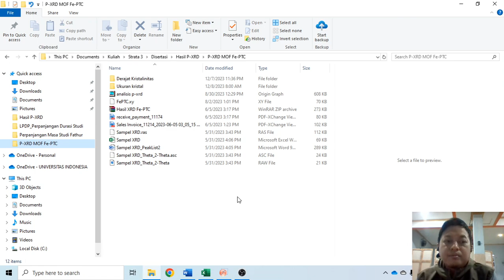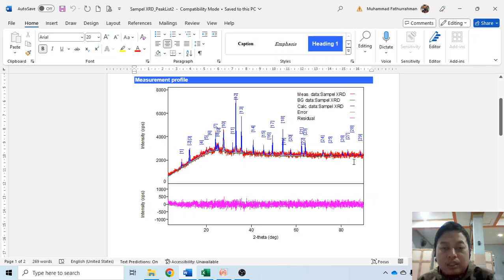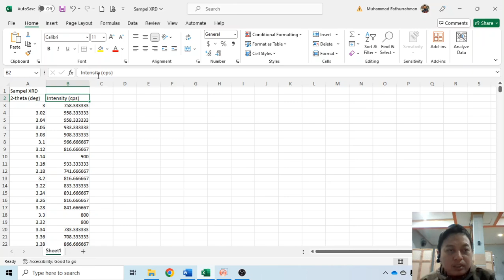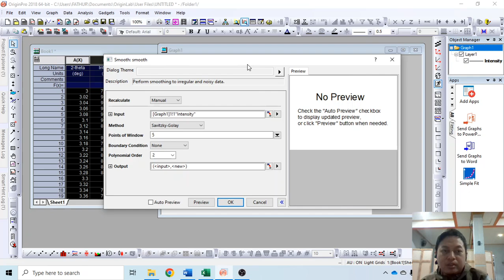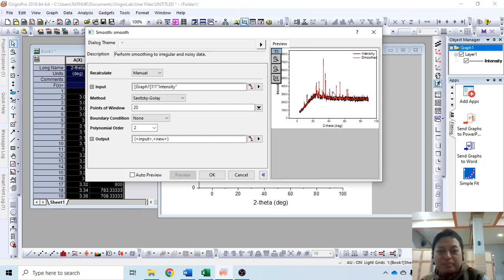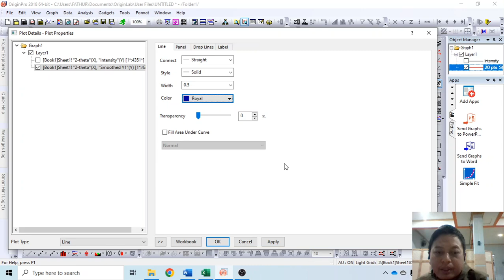Smoothing Difractogram XRD Menggunakan Software Origin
Hai, Saya Fathur. Saya adalah seorang dosen, penulis, dan juga content creator. Channel Youtube ini berisi tentang konten-konten edukasi tentang IPA atau sains yang disampaikan secara sederhana dan fun agar belajar IPA menjadi mudah dan menyenangkan.

Kuy Berteman